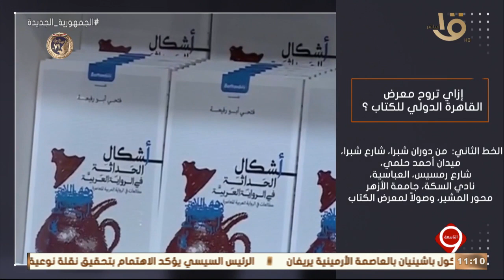التاسعة | يوسف الحسيني.. يشيد بشرح تفاصيل إزاي تروح معرض الكتاب